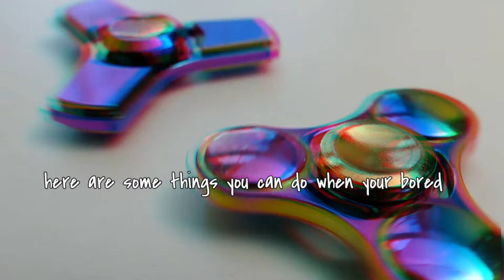Here Are Some Things You can Do When Your Bored (part I)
if you liked like the video :)
Hate my voice dislike the video :/
want me to do more comment :) I'll make a part two regardless of which you want or not